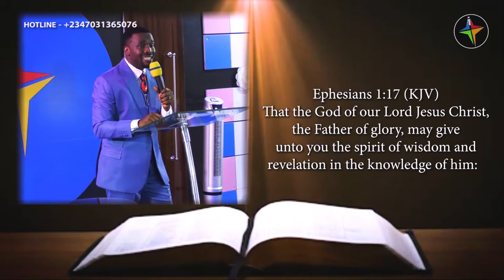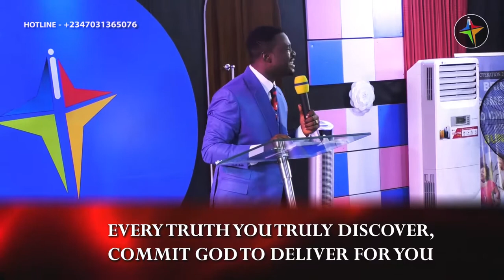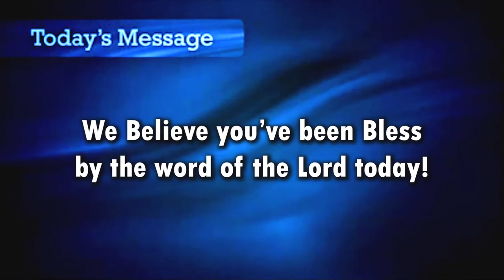The Power Of Understanding Message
Your understanding will blossom after watching this Message by Pst David Obaro